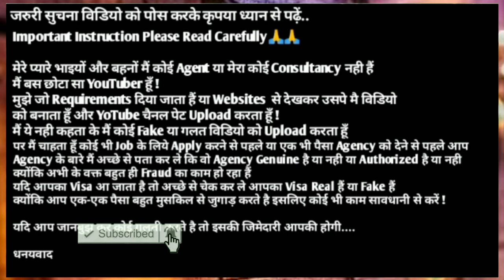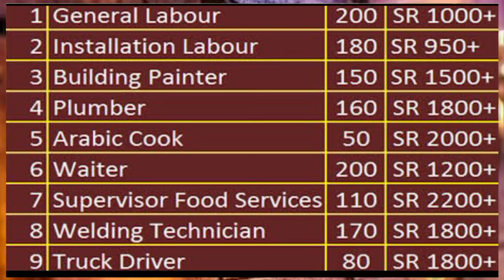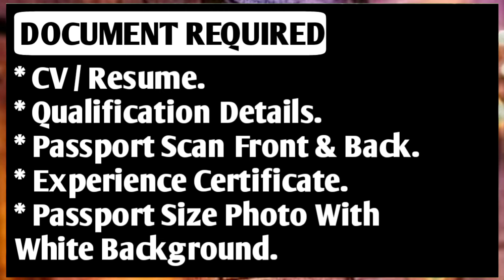Jobs In Saudi Arabia 🇸🇦 2024 ¦¦ Electrician ¦ Helper ¦ Welder ¦¦ CV Selection ¦¦ Saudi Arabia Jobs